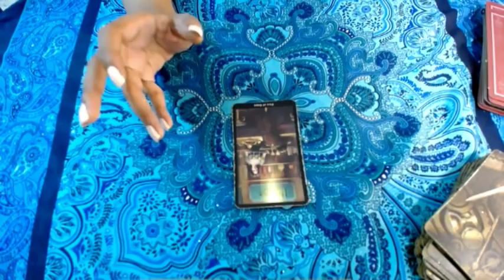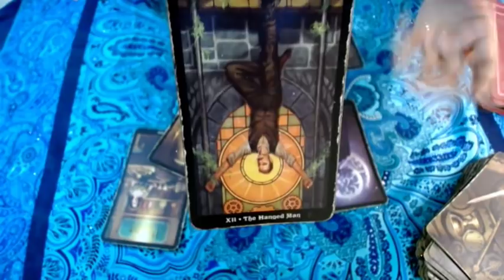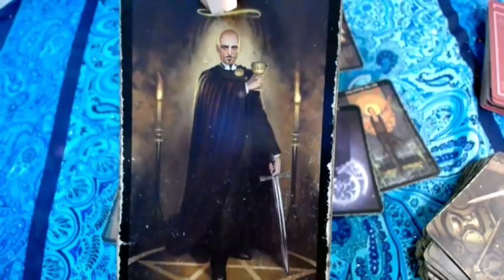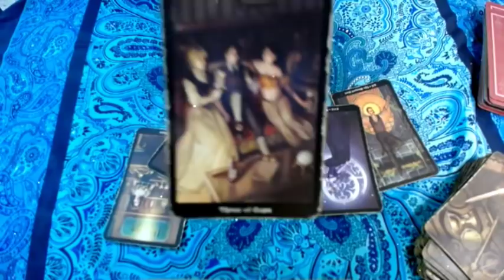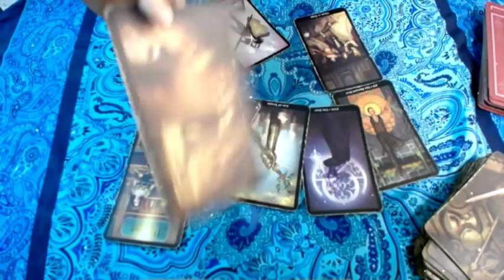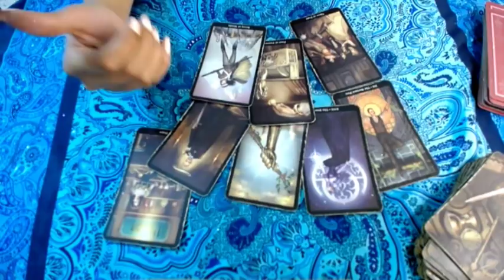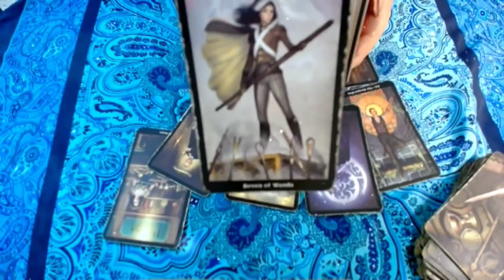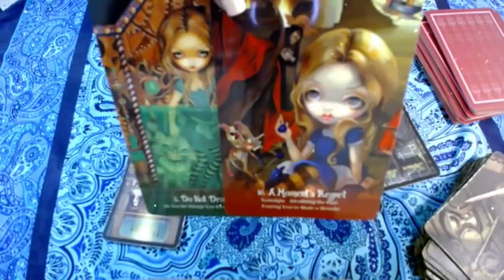GEMINIS TAROT ABRIL "CONVENCELE!"